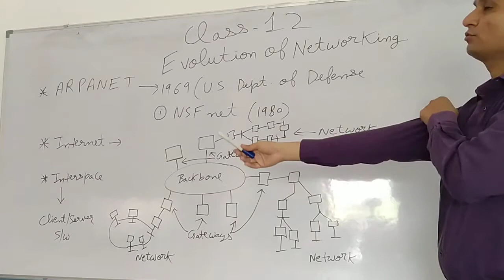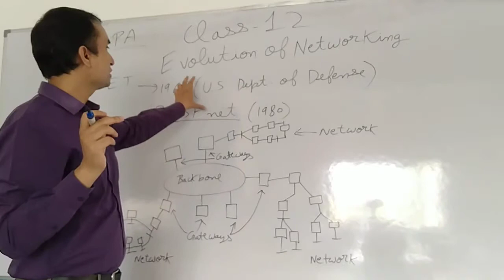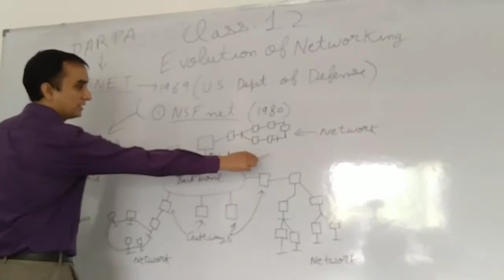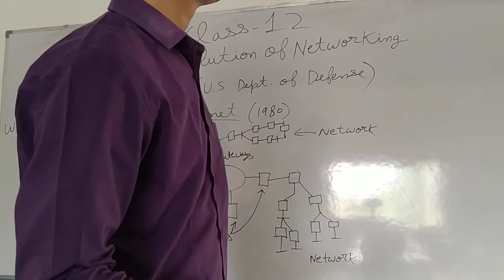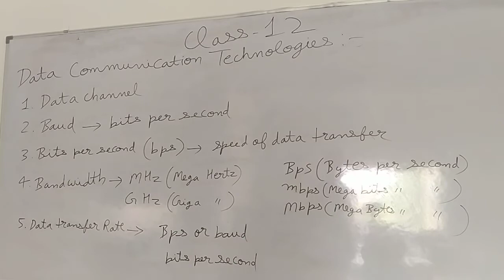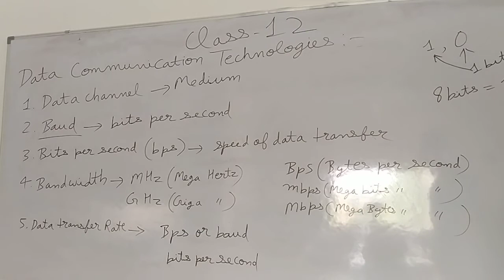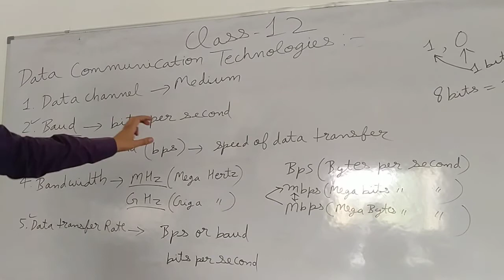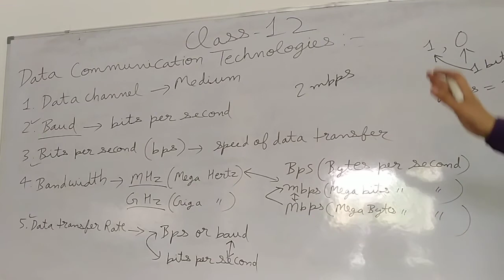Class 12 Communication and Networking Concepts part 3